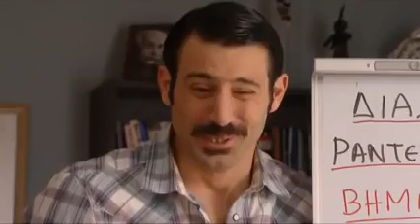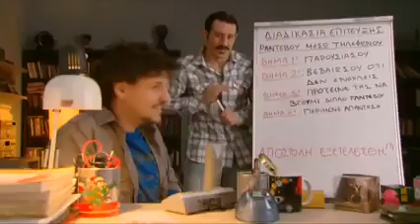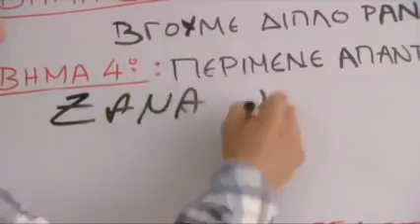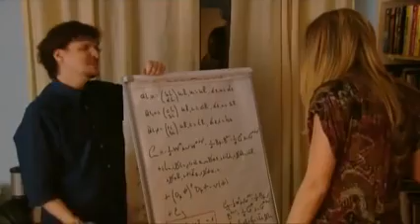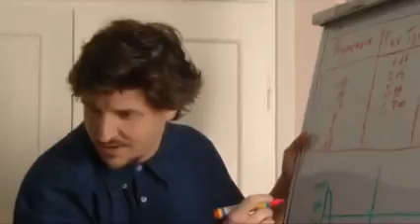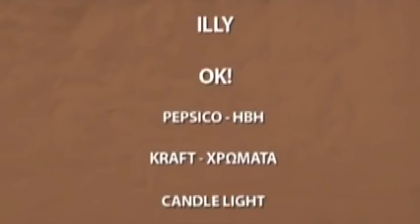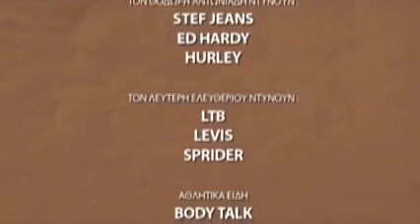Η ΓΕΝΙΑ ΤΩΝ 592 ΕΥΡΩ ΕΠΕΙΣΟΔΙΟ 14